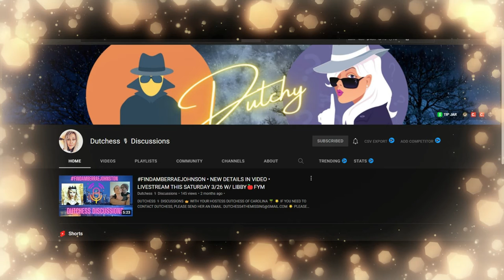NEW CHANNELS #10 @The Expert @Telling their stories with Audrey B. @Dutchess 🎙 Discussions